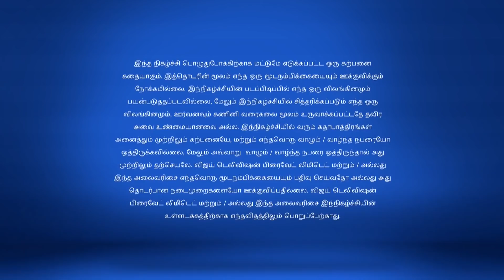Neeli | நீலி 10/30/17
Neeli!
Anjali Leaves the House
Rekha threatens to kill Anjali if she stays in the house. Later, a priest notices Anjali sleeping in the temple and informs Surya's family. How will Rekha react to this?